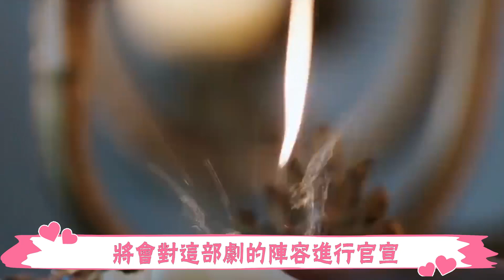《安樂傳》預告一出：轟動了中日韓三國時尚圈！還有誰沒磕過熱巴的顏？這TM才叫內娛天花板！ ！ 【迪麗熱巴】誰還不是個千年的狐狸